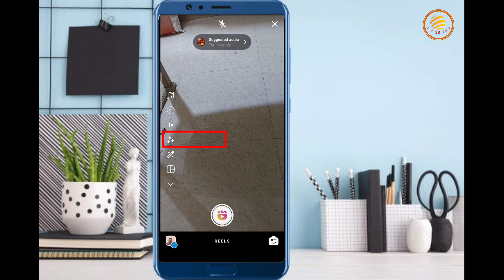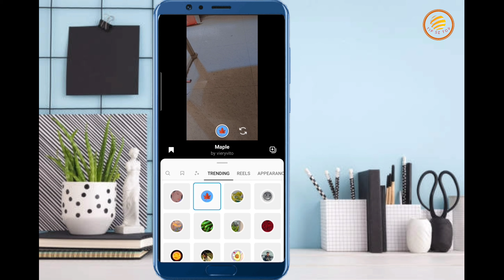Instagram Reels ke Filter kaise save kare || instagram Reels mein Filter save kaise kare